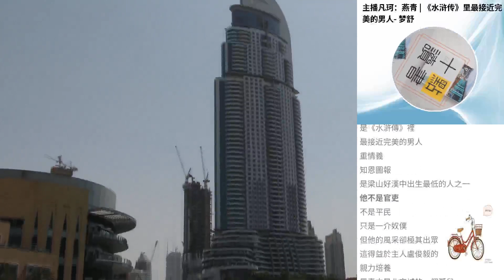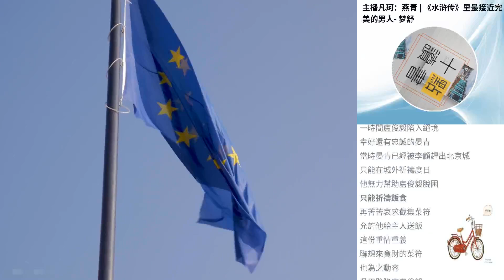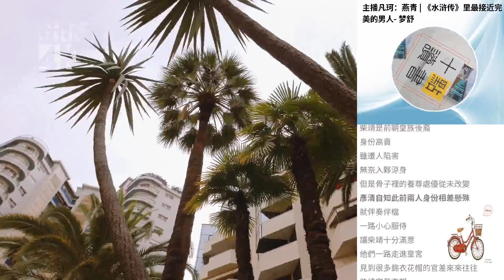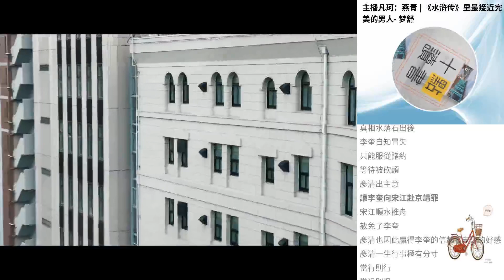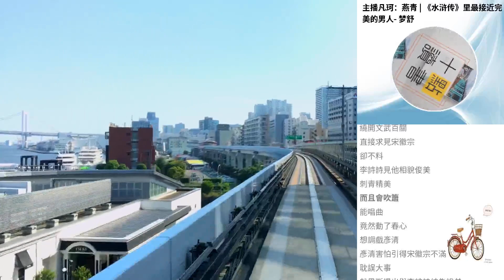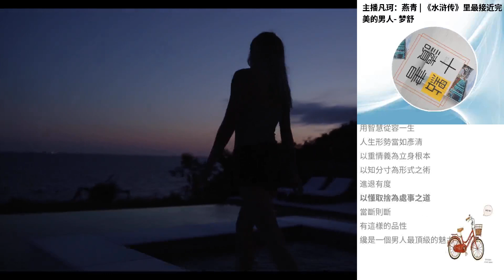主播凡珂：燕青 | 《水滸傳》裡最接近完美的男人- 夢舒